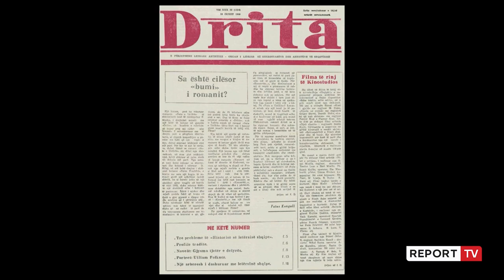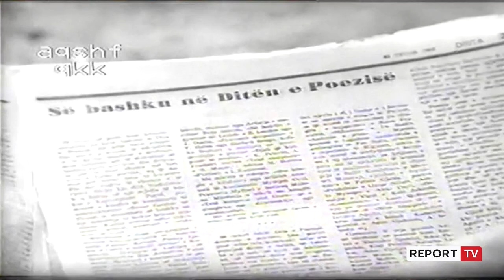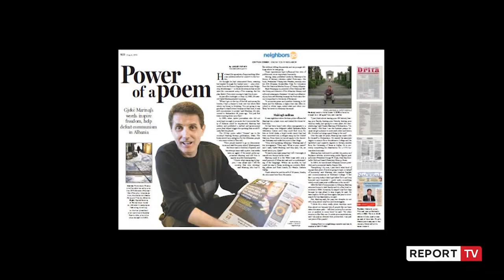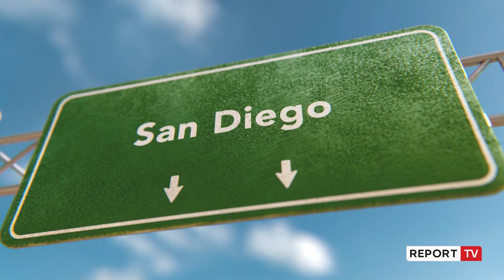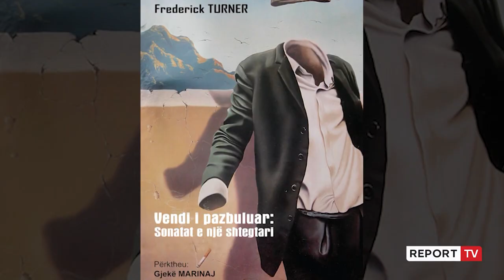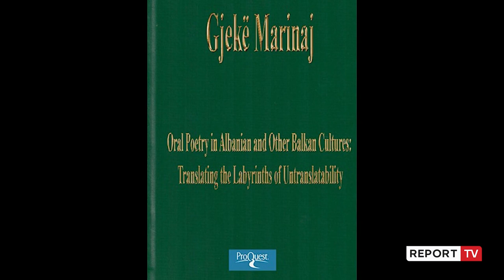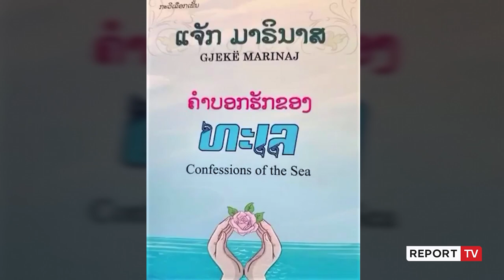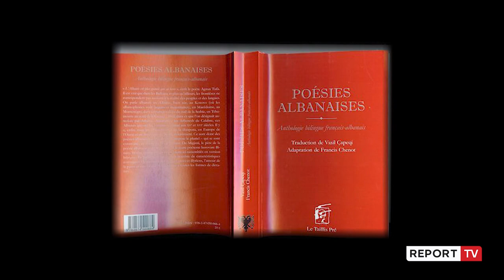SPECIALE/ Gjekë Marinaj, sfidat e një arratie, një diell i poezisë shqipe në Amerikë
Askujt s’i tha dot lamtumirë. Gjekë Marinaj u arratis natën në këmbë, duke kapërcyer malet, me një çantë me libra në shpinë, disa fletushka me poezi dhe një batanije